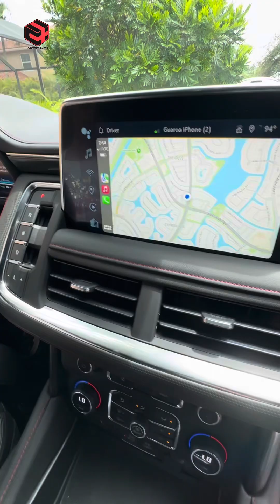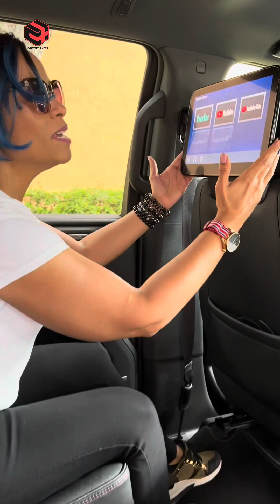CHEVROLET TAHOE SRT 2023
CONOCE DETALLES DE CHEVROLET TAHOO SRT 2023
y dinos que fue lo que más te gustó y lo que no te gustó.